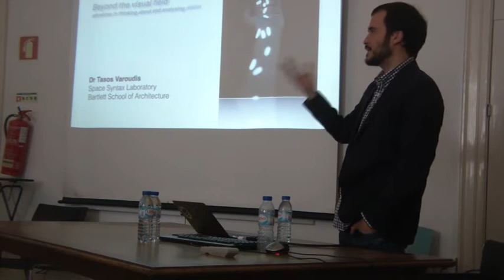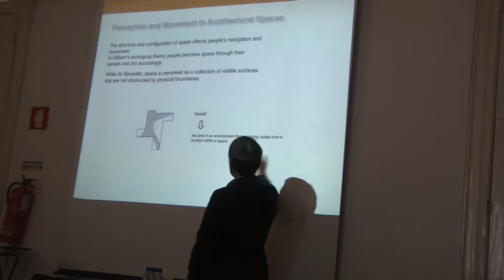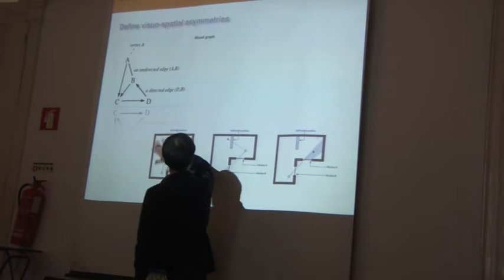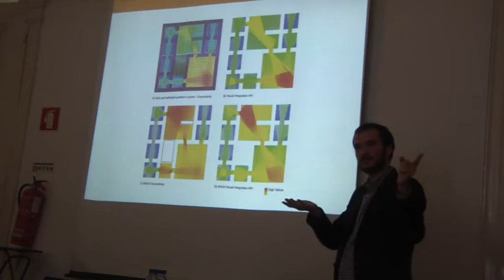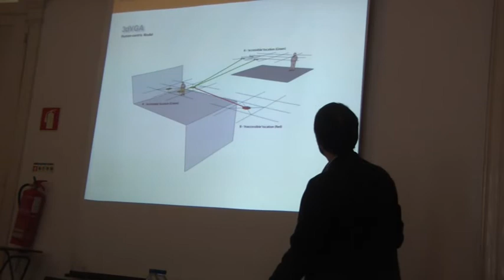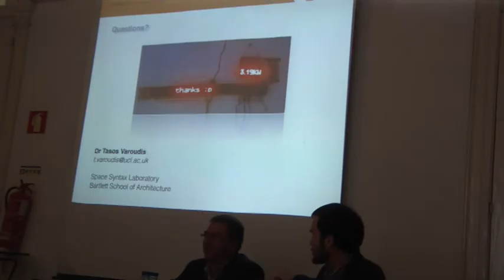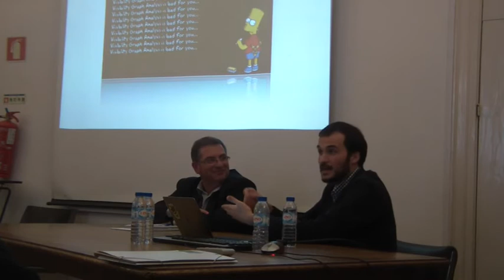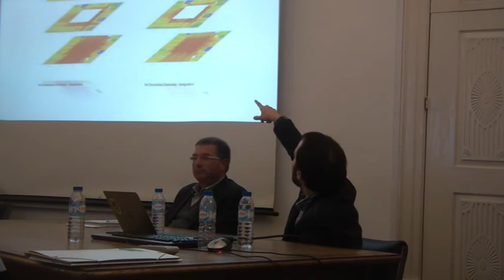30 Tasos Varoudis